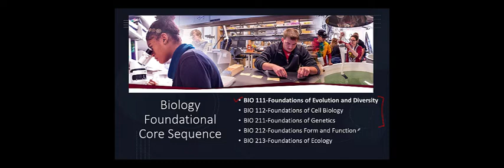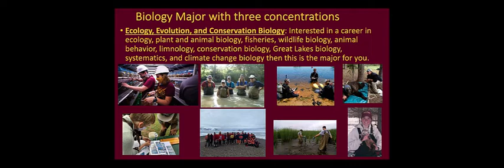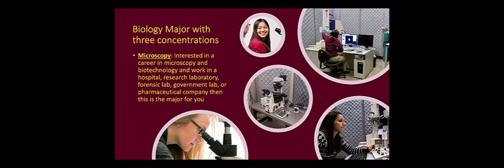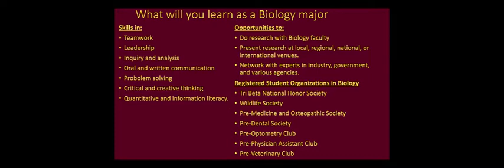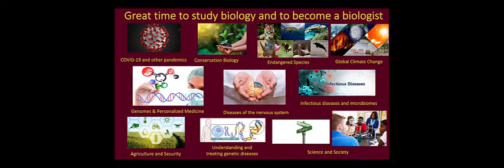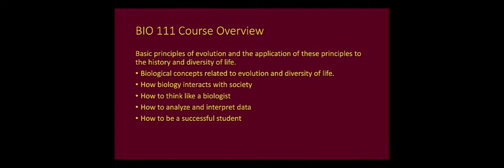BIO 111 Fall 2021 Introduction ONLY WATCH THE FIRST 11 MINUTES